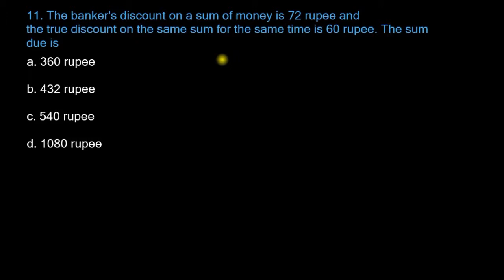Banker's Discount - Exercise 11 (Ref: Dr. R. S. Aggarwal)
আরও দেখুনঃ